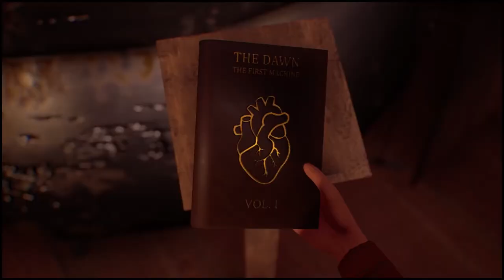Hazel Sky - Announcement Trailer